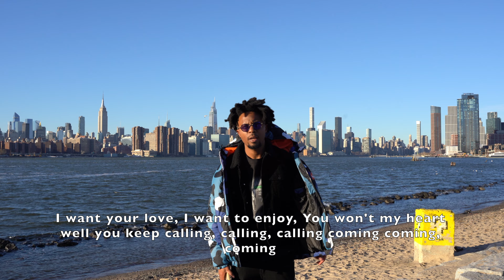Samba - I wanna Ft. Thie (Visualizer)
Snap:mansour-x

Credits:

Mix And Mastered By Adam Sach & Thie
Performed And Written By Samba
Beat By Kevin Mbaz

2023 GoodVibez Records